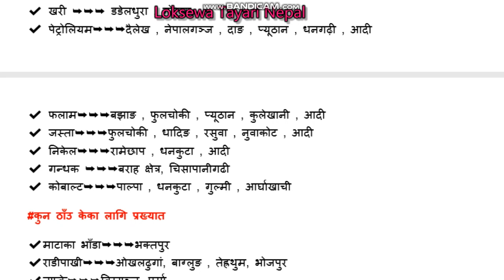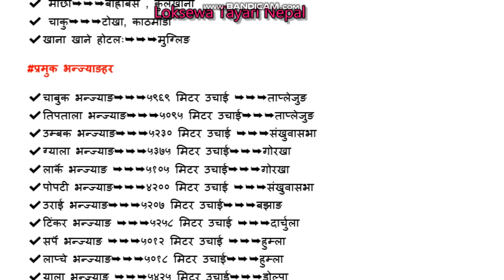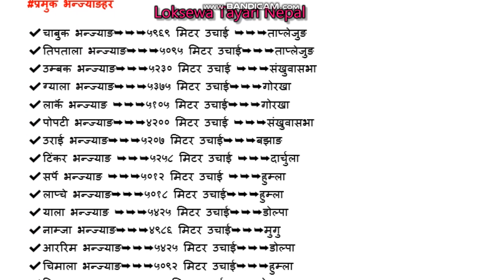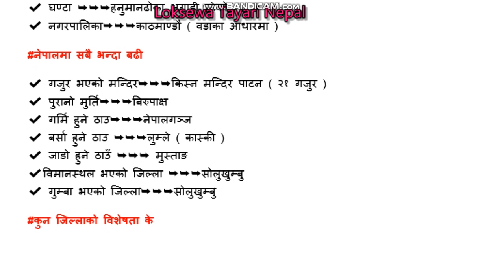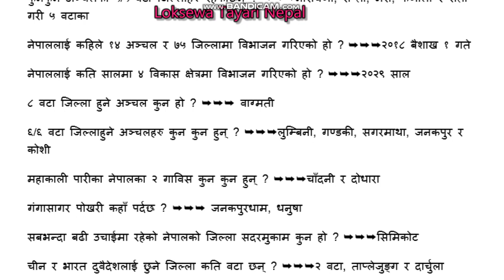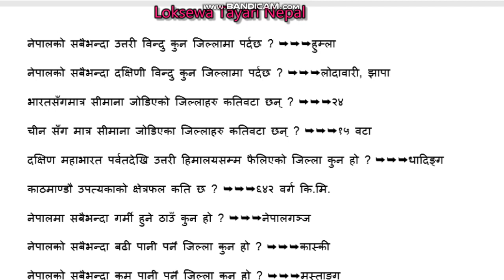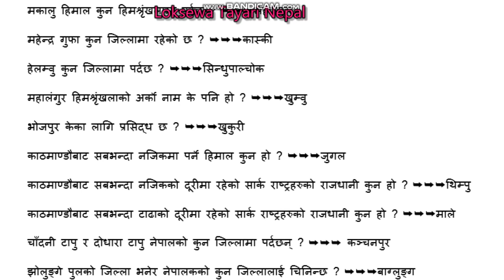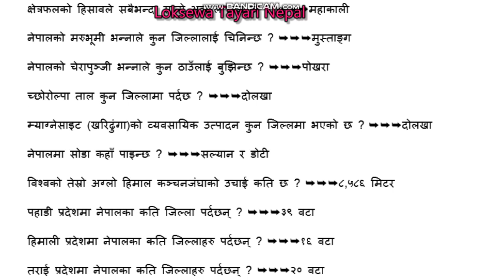नेपालकाे भुगाेल भाग 2